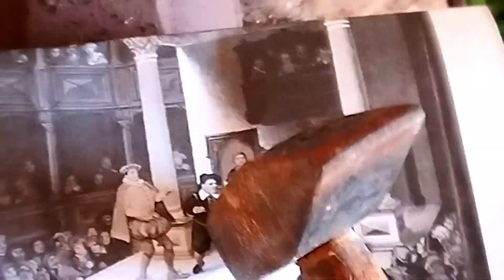The Nail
Sound credit to Jeremy Blake